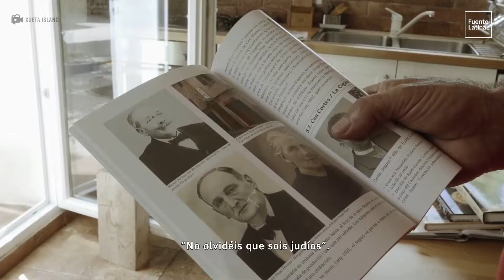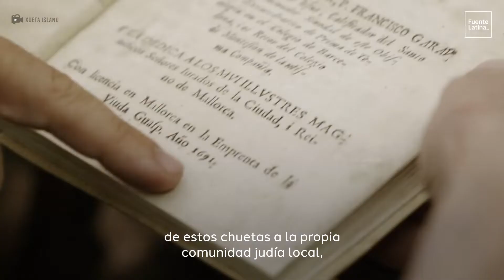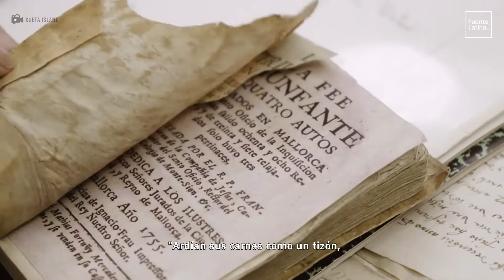Chuetas: Los judíos secretos de Mallorca.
🎥El documental @xuetaisland nos cuenta la historia de los judíos de Mallorca que se vieron obligados a convertirse al catolicismo a finales del siglo XV: Los Chuetas.

✝️Los ahora católicos de la isla fueron discriminados durante siglos por la ascendencia judía de sus apellidos. No solo soportaron el estigma y la humillación: también fueron privados de derechos ciudadanos fundamentales.

✡️Ahora, motivados por la reparación histórica y la exploración de su identidad, algunos de ellos han retornado a la fe judía de sus ancestros.

📽El documental está a cargo de OferLaszewicki, DaniRotstein y FWolokita.

¿Conocías de los chuetas?